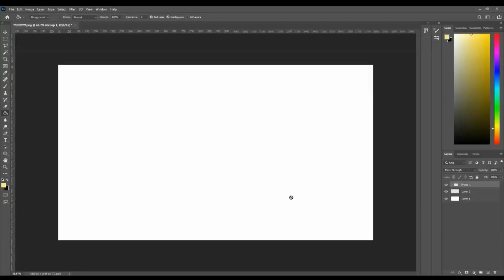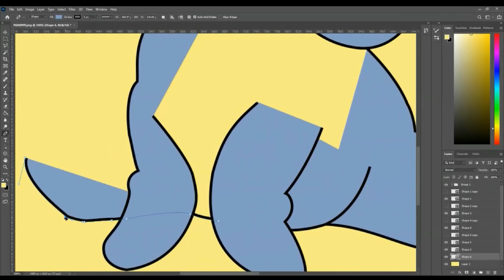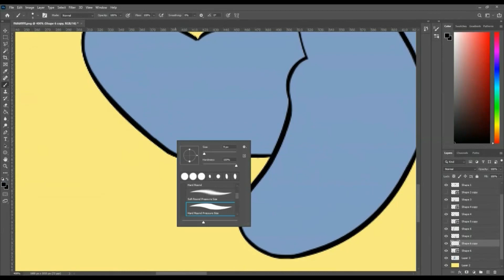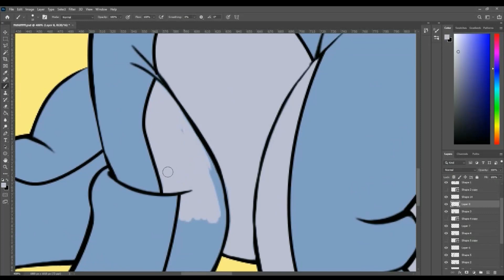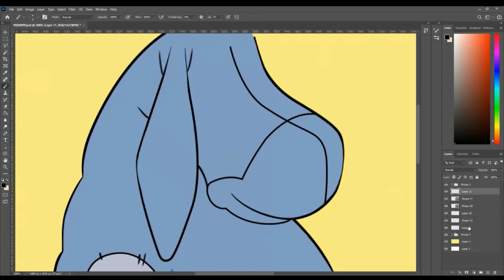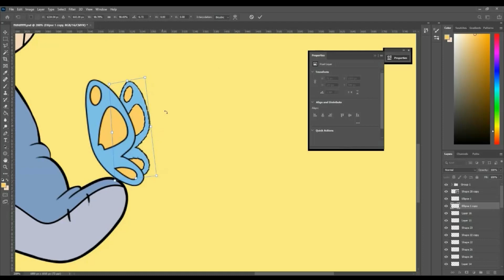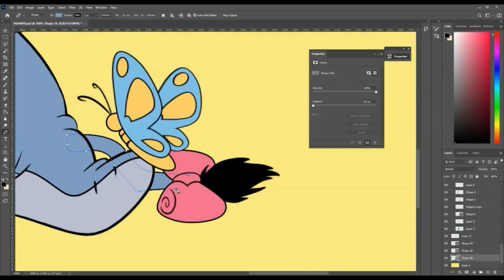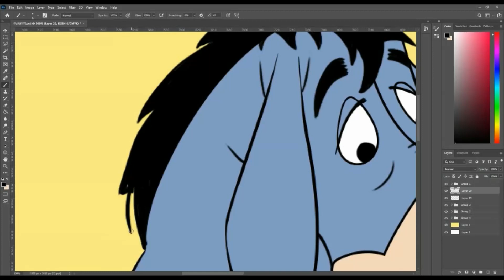Digital Paint Winnie the Pooh [Speed Paint] (Photoshop)